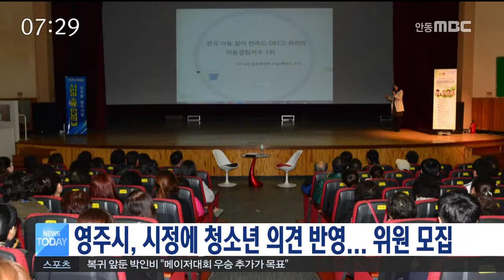[안동MBC뉴스]영주시, 시정에 청소년 의견 반영.. 위원 모집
2017/02/07 11:43:17    작성자 : 홍석준

영주시가 아동.청소년 관련 시정방향에 대한
청소년들의 참신한 아이디어를 공모합니다.
◀ＥＮＤ▶

영주시는 이를 위해 영주시 아동참여위원회를
구성하고, 오는 14일까지 위원으로 참여할
초.중.고 학생 50명을 모집한다고 밝혔습니다.

올해 하반기 유니세프 아동친화도시 인증을
추진중인 영주시는, 청소년 참정권 확대를 통해
유니세프가 주문한 아동의견 정책반영 비율을
높여 나갈 계획입니다.